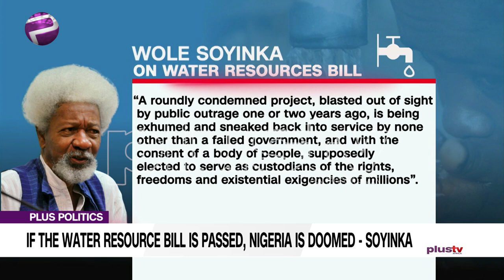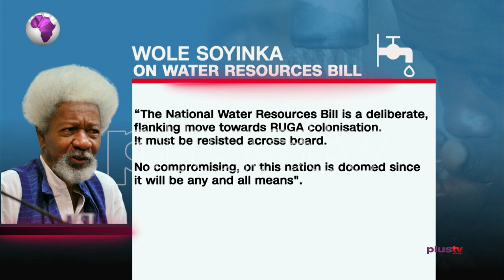Wole Soyinka - Nigeria Will Be Doomed If National Water Resources Bill Is Passed | Plus Politics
The national water resource bill which failed to secure a concurrent passage by both Houses in the Eighth Assembly has now in the current Ninth Assembly, passed second reading in the House of Representatives and has been referred to a House committee. This has sparked off several reactions especially condemnations from several quarters across the country. Joining us to discuss this is. Nobel laureate, Professor Wole Soyinka who now joins us via Zoom to discuss this.